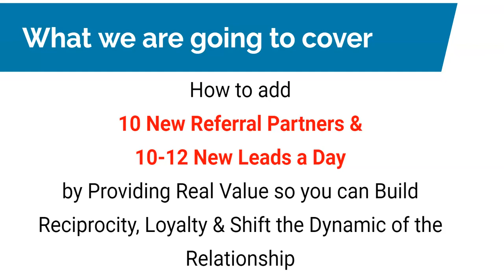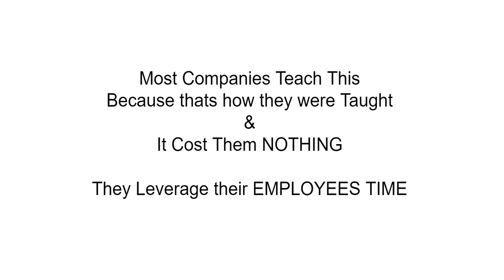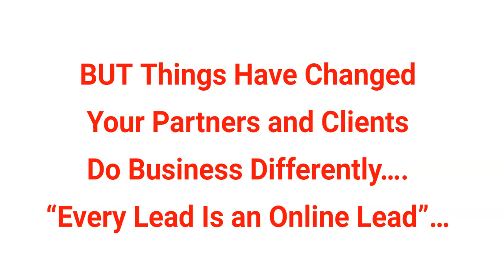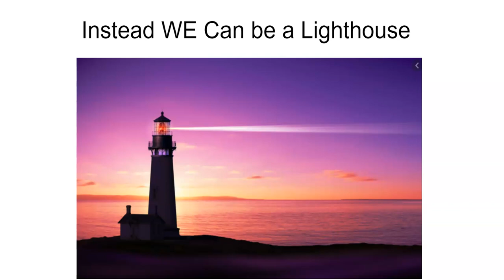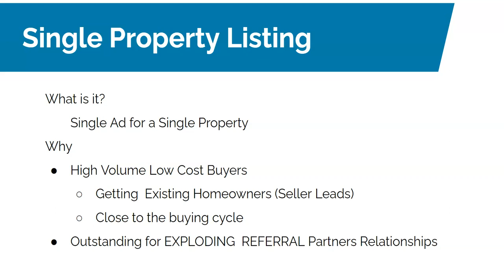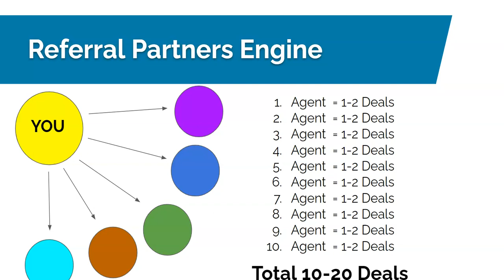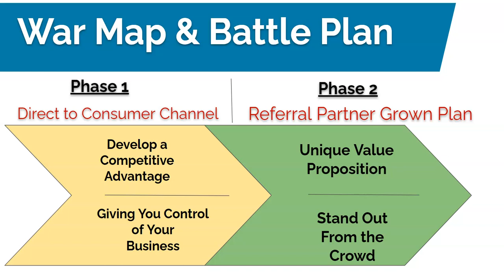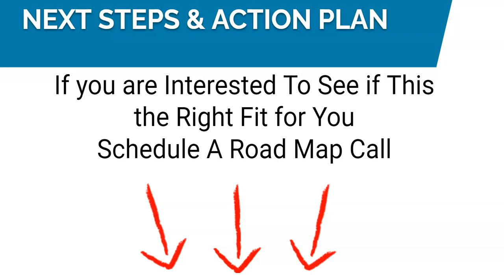Referral Partner Engine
How to add 10 New Referral Partners & 10-12 New Leads a Day
by Providing Real Value so you can Build Reciprocity, Loyalty & Shift the Dynamic of the Relationship By Luke Darling